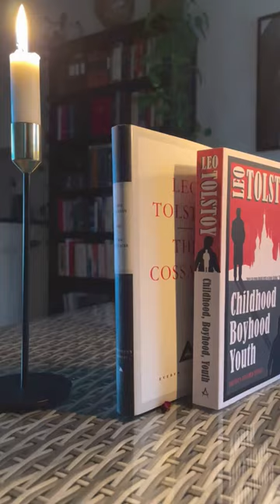Philosophy 101: Aesthetics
Continuing philosophy series with Aesthetics, the study of how we value art and beauty.